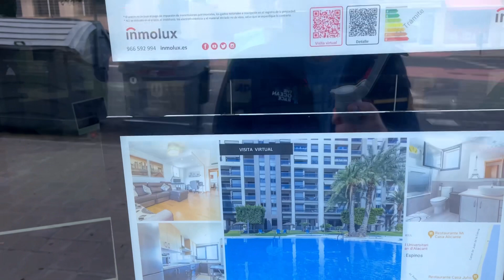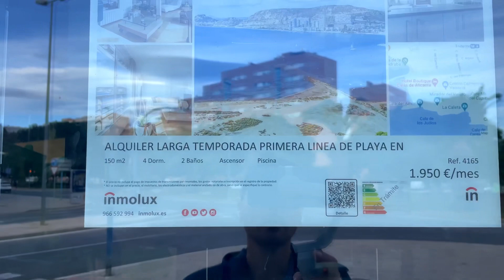The Surprising Cost of Apartments in San Juan Alicante2023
The Surprising Cost of Apartments in San Juan Alicante